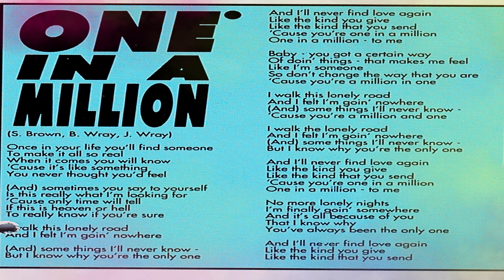TRIXTER - ONE IN A MILLION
TRIXTER - ONE IN A MILLION  +  LYRICS